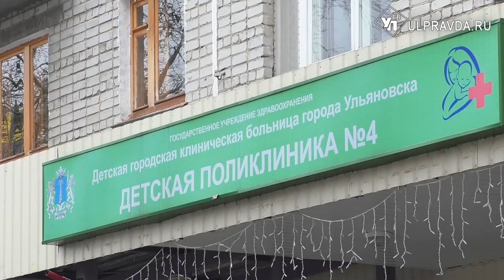Двери сами открываются. Как изменились после ремонта поликлиники на Камышинской и Варейкиса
В Ульяновской области продолжается реализация национального проекта «Здравоохранения».  Одна из задач -  привести к единому медицинскому стандарту детские поликлиник всей страны.